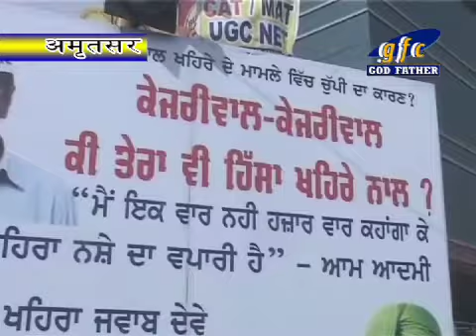AAP Protest In Amritsar